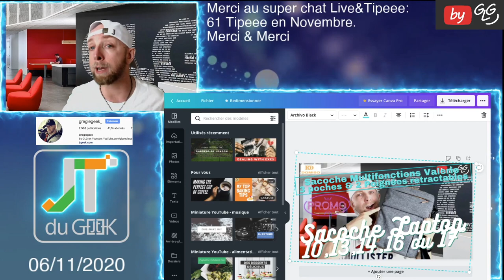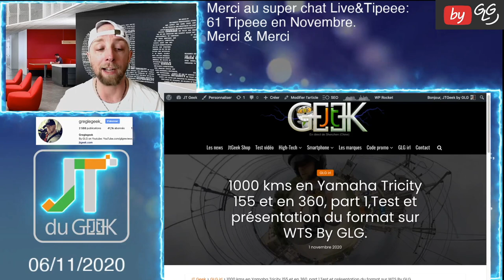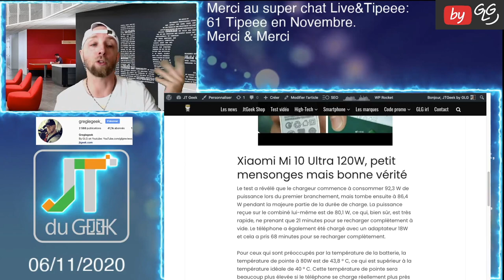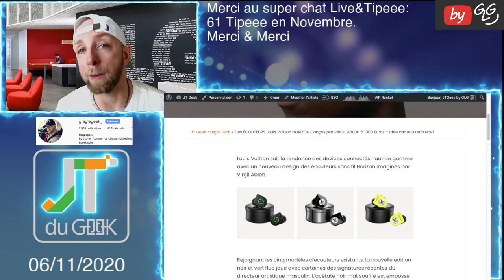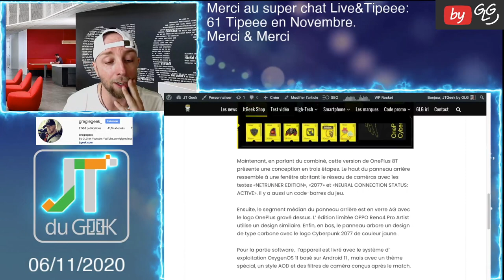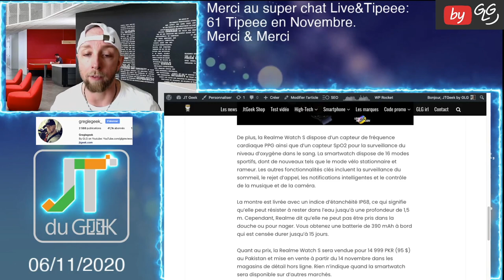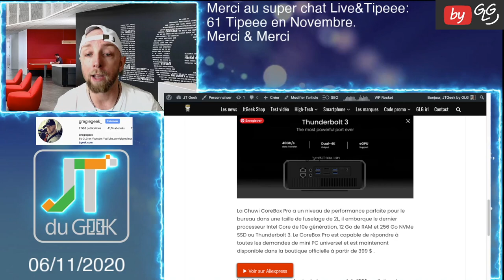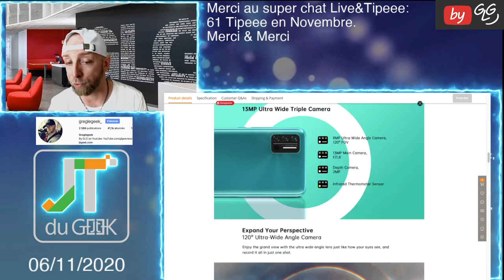ZapActuTech 6.11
Le Zap Actu Tech Jt du geek by GLG du 6 Novembre, Ton résumé quotidien en Vidéos des dernières news High-tech et smartphone du Jtgeek

Breaking News tech:

- Video du Samedi
- Umiidgi A7s à 60€

By GLG